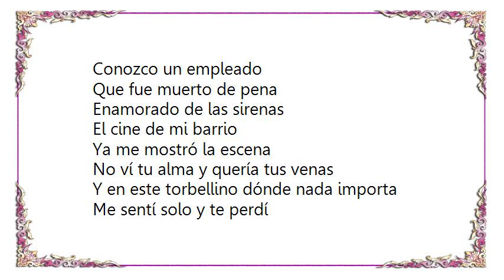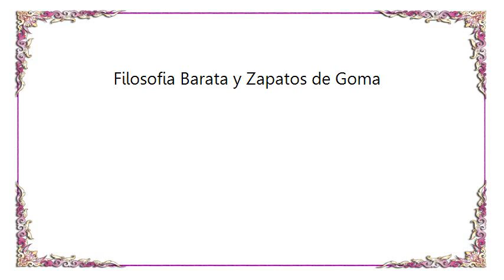Charly García - Filosofia Barata y Zapatos de Goma Lyrics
[Lyrics Charly García - Filosofia Barata y Zapatos de Goma]
Conozco un empleado
Que fue muerto de pena
Enamorado de las sirenas
El cine de mi barrio
Ya me mostró la escena
No ví tu alma y quería tus venas
Y en este torbellino dónde nada importa
Me sentí solo y te perdí
Pero sí vi tus ojos y hasta comí la arena
Quise quedarme pero me fui

Filosofía barata y zapatos de goma
Ni ésta mentira te hare feliz
Quise quedarme cuando morí de pena
Y en la terminal
Estoy descalzo y te espero a ti
El ómnibus se ha ido
El amor se ha vencido
Quizás es todo lo que te dí